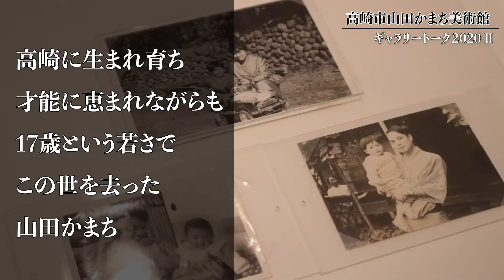高崎市山田かまち美術館「ギャラリートーク2」